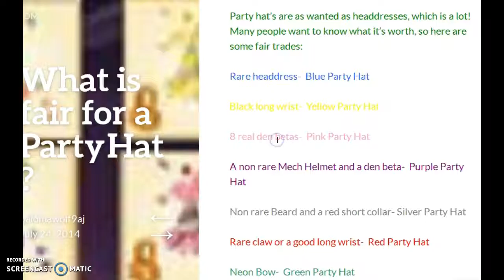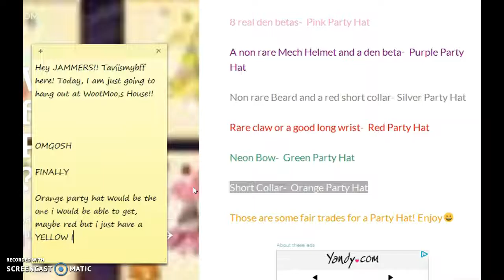Taviismybff at WOOTMOO's DEN!!